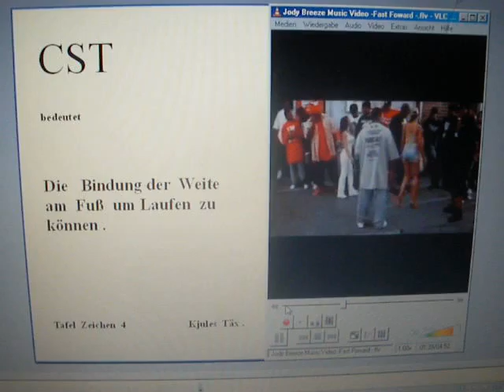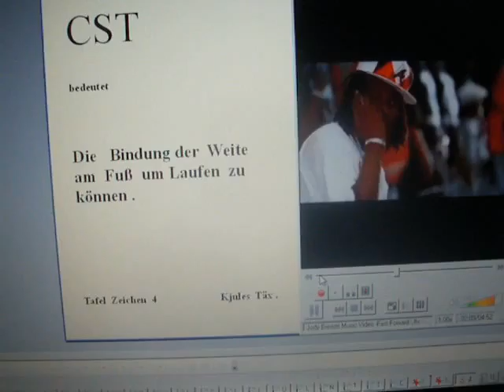44 . Luft Spende Kasten CST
44 . Luft  Spende  Kasten   CST